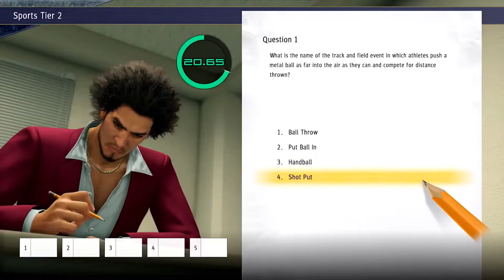AS MELHORES PERSONAGENS DE 2020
Quais são as vossas personagens favoritas dos jogos de 2020? Neste vídeo mostro quais foram as que mais gostei. Partilha comigo nos comentários a tua favorita!

🔽🔽🔽 SETUP  🔽🔽🔽
Computador 1

PSN - RPARREIRA
STEAM - RPARREIRA
UPLAY - SplitScreenPT
ORIGIN - Split-ScreenPT